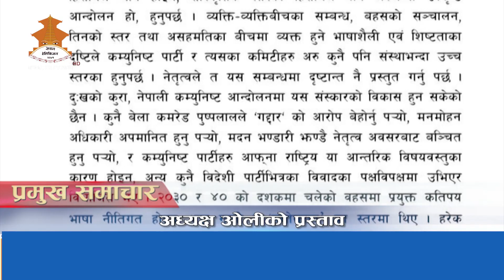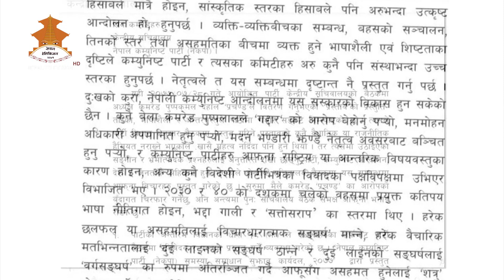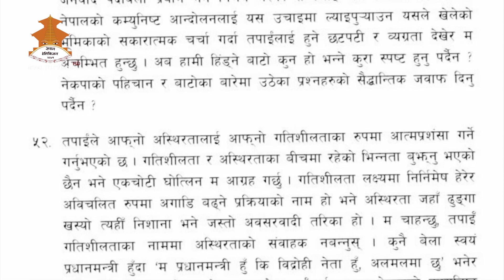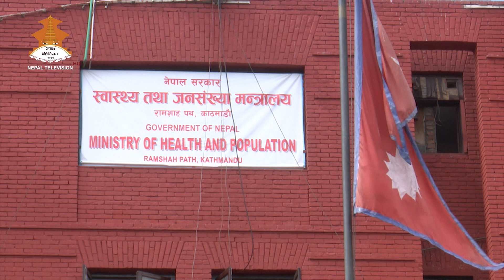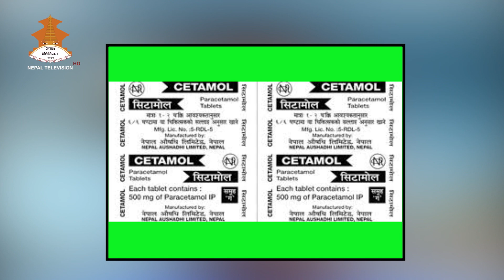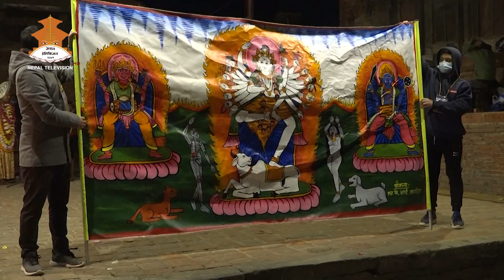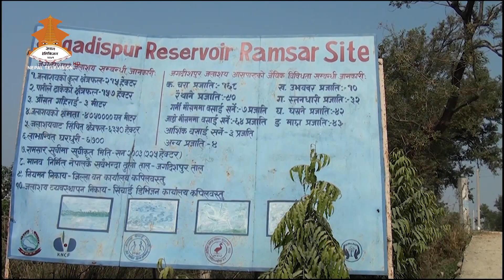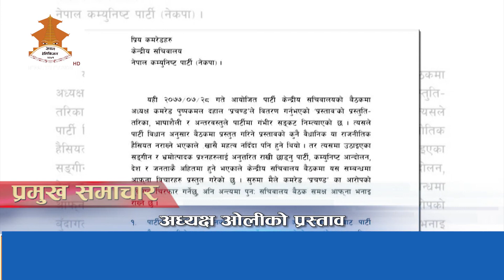८ बजे समाचार २०७७/०८/१३ || Nepal Television